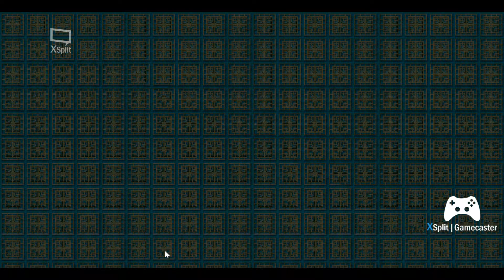Minecraft Singleplayer Ep. 1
The first episode of a Minecraft singleplayer survival series.